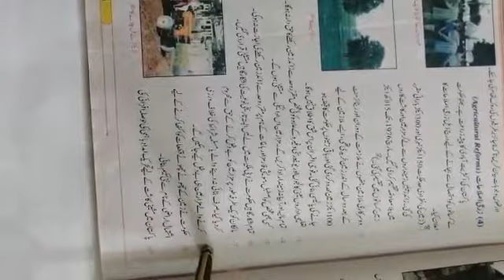Pak Studies Tenth _ Lesson no 1 _ مطالعہ پاکستان_ باب نمبر ایک_ لیبر اصلاحات _ Part 2